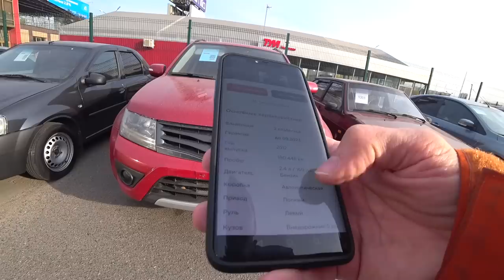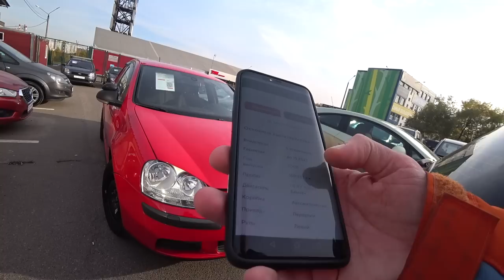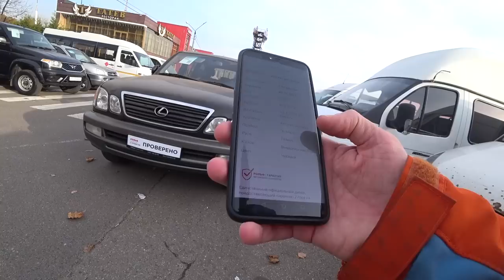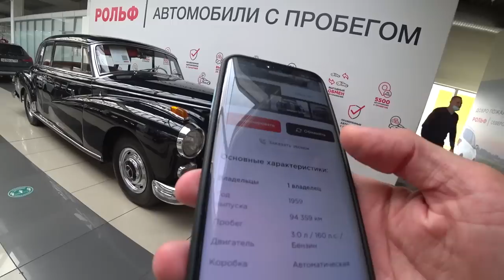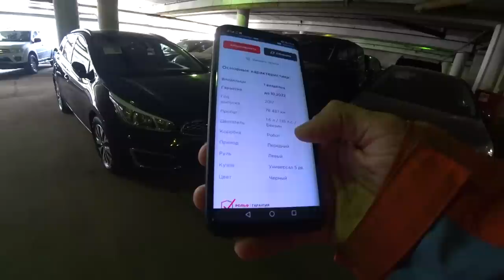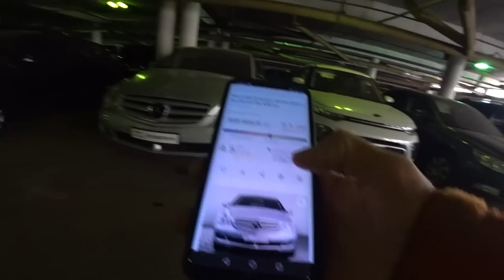#2 АВТОРЫНОК МОСКВЫ ОСЕНЬЮ 2021 | ПОПАЛИ В ЛОГОВО ПЕРЕКУПОВ | СРОЧНО КУПИЛИ БИЛЕТЫ НА ПОЕЗД